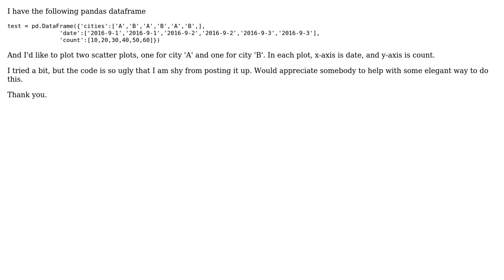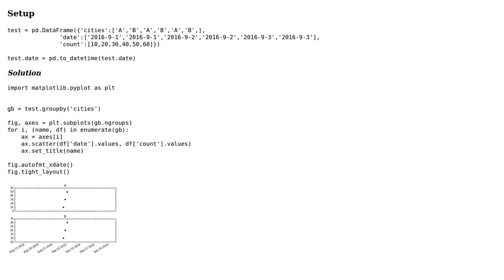pandas and matplotlib plot dataframe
With thanks & praise to God, and with thanks to the many people who have made this project possible! | Content (except music & images) licensed under CC BY-SA | Music | Images & others | With thanks to user Qiang Li user piRSquared and the Stack Exchange Network Trademarks are property of their respective owners. You are responsible for your own actions.